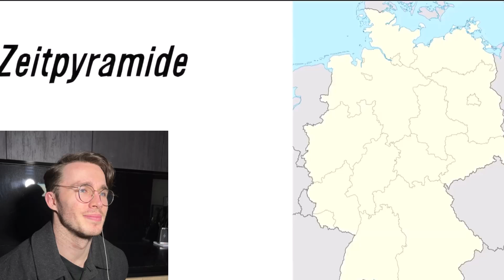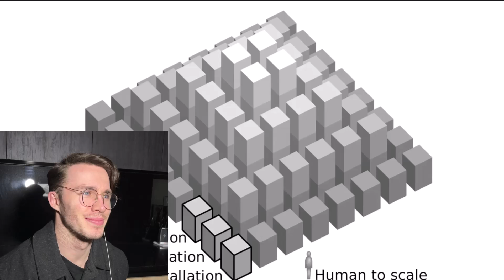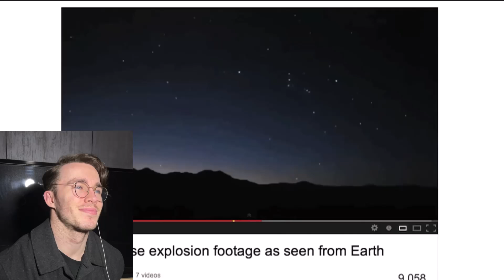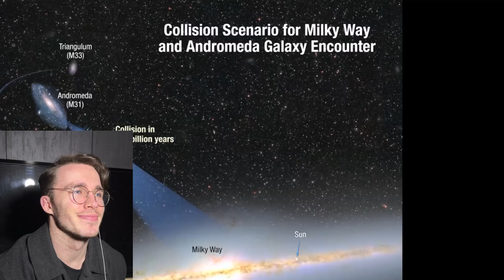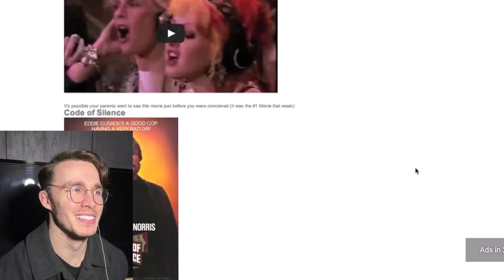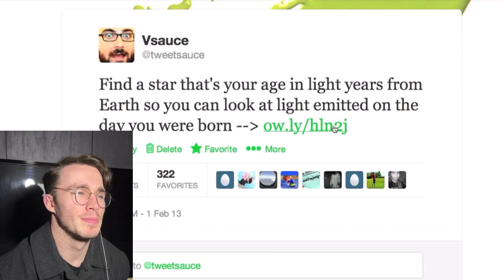Physicist Reacts to What Will We Miss?